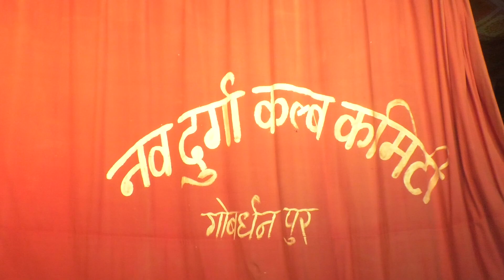घर परिवार ड्रामा Hindi (गोवर्धन पुर)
🚆जनि जा कमाए❤️pawan Singh✨Kalkatiya Raja💫 💯 🥰bhojpuri🫵top👑status🔥video🤗 🙏

►Album : Kalkatiya Raja
►Song : Kalkatiya Raja
►Singer : Power Star Pawan Singh

Video - कलकतिया राजा | Power Star Pawan Singh | Kalkatiya Raja | New Bhojpuri Song 2023

ऐ राजा ! ऐ राजा !
ऐ राजा जी !
जनि जा कमाए कलकतिया राजा
मार ली सवतिया मतिया राजा
लाली ओठलाली कनवा के बाली
सुन होई नाकी के नथिया राजा

👑Tujhe Na Dekhun To Chain
🍁Pagali Dikhave Agarbatti
🌿Byaahwa Bihar Mein Hui
💯Dil Mein jagah Dev ke Bola kalebu Ho
🌹Dhodhi Mein Tel him Gange
🎩Chhi Java Mein tabhi Java
🥰kalkatiya Raja
🍂Odhaniya mail BA
🔥Bhataar hoth lali pa jiyata
❣️Hai Desh Deewana Modi Ka
✨Garaiya machhari
🫵Chadhal javani rasgulla
💫Godi Mein leke
✌️Muh Maro Raja
❤️Saree se tadi
🤗Baat Mani Raja
🎉Chhot Lage Devra
😍Murabba
😎Hamar jila
🔥Cholie mein atkal paraan
⭐Jani Ja Kamaye Kalkatiya Raja
👌Aawa Tel Lagaadi Sarso Ke
💜Piyar Farak Wali

khesari shorts,
khesari short video,
khesari short song,
khesari short video dance,
kesari short movie,
khesari short video comedy,
khesari shortcut video,
khesari short video status,
khesari short video song,
khesari short video new,
kesariya short dance,
khesari funny shorts,
farishta khesari lal movie shorts,
khesari gana short video,
khesari ka short gana,
khesari lal ka gana shorts